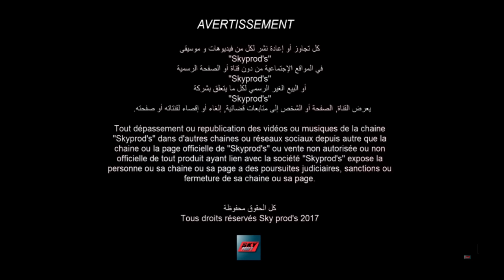Cheb Houssem - Ana Machi Taaak [Lyric Video] / الشاب حسام - انا ماشي تعاك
Compile rabie vol4
Arrangment : Mohamed Habri
Bass : Pachichi
Perc : Najib
MIX& MASTERING : DJ Imed Studio Rayan
Pris de son : Studio les castors

كلمات | Lyric

غادي نروح نخليك تعيشي حياتك                 مليوم عمري انا ماشي تاعك

نتي ليكلك واحد يكون يبغيك ويموت عليك مهبول عليك

   Défaut فيا   ياك نتي علبالك
                                        ما بغيتش نغبنك و  déja  قلتهالك

قلبي ما يخلينيش باه نعييك روحي ربي يهنيك

1-ستحملتيني عمري بزاف عليك                     يغيدوني انا دموع عينيك
قلبك لحنين انا ماشي مولاه  c’est le d’estain  و نا علاه
خسرتي حياتك علي جالي انا                   اه و ماكيش ندمانة

عشرتيني انا بنيتك نجو لصح انا لي خسرتك

                       ما بغيتش نغبنك و déjà   قلتهالك

2-لحاجة لي عمري نقولهالك                  بلي انأ jamais لا خدعتك

في حياتي مانيش allaise                                    نغبنك يا بنت الناس
بروبلام كبير راني عايش فيه               تهني نتيا قلبي بحر عليه
انا بغيتك و كنت عليك داس تنجمي تقولي c’est une faiblesse